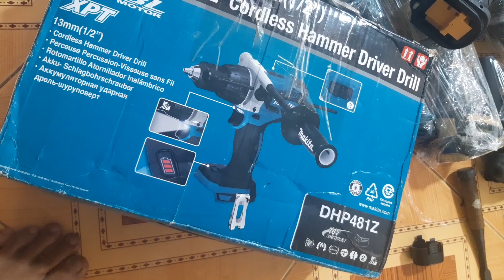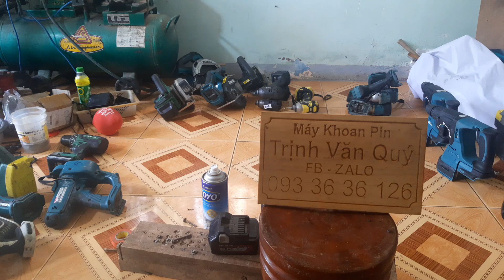Lô hàng mới . #_0933636126